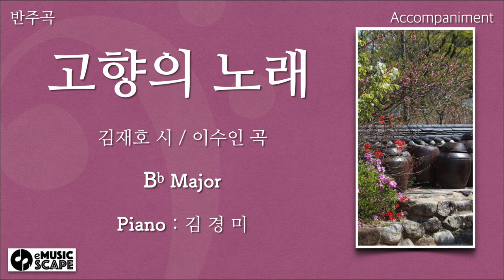“고향의 노래” Bb조 피아노 반주 Instrumental - 김재호 시 / 이수인 곡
한국가곡 “고향의 노래” Bb조 피아노 반주 Instrumental
김재호 시 / 이수인 곡